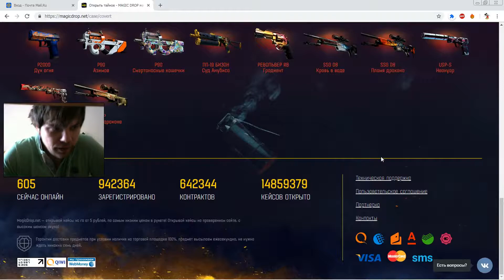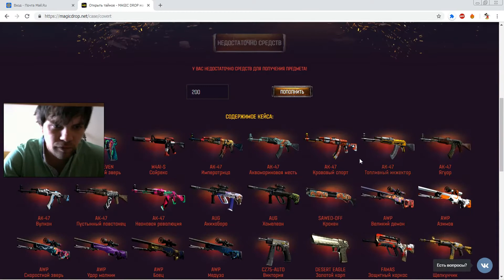#4 ОТКРЫТИЕ ТАЙНОГО КЕЙСА НА "MAGICDROP.NET"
Я открыл очередной один кейс на MAGICDROPE.